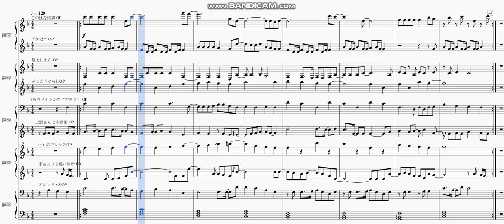BsXMdlV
上一部影片已經把看過的卡通歌有卡農的都找出來了...
等等忘了天使降臨我身旁的OP

總之就是上一部影片本來想用不同配器讓旋律分開
可是效果不怎麼好，所以這次放棄改回鋼琴